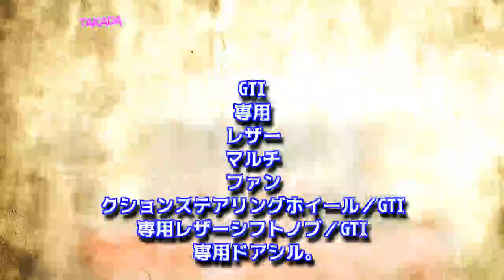フォルクスワーゲン 新型 ポロ GTI 日本導入 フルモデルチェンジ 2018年7月3日発売